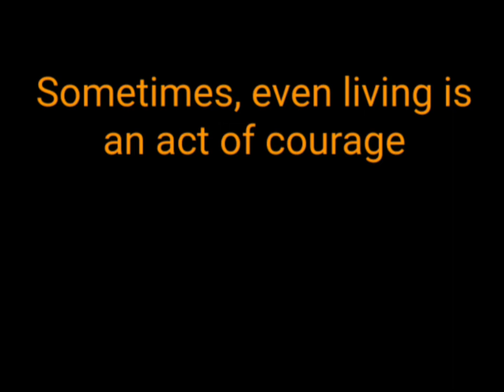Frases de Séneca en Inglés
Frases del Filósofo Lucio A. Séneca en inglés con pronunciación Americana

ESPAÑOL INGLÉS
Las buenas costumbres se conforman unas con otras, y por eso duran Good customs conform to each other, and so they last
A veces, incluso el vivir es un acto de valor Sometimes, even living is an act of courage
Contra la ira, dilación Against anger, procrastination
Las dificultades fortalecen la mente, como el trabajo lo hace con el cuerpo Difficulties strengthen the mind, as work does with the body
Peores son los odios ocultos que los descubiertos Worse are hidden hatreds than discovered ones
Sin razón se queja del mar el que otra vez navega Without reason the sea complains that he sails again
No nos atrevemos a muchas cosas porque son difíciles, pero son difíciles porque no nos atrevemos a hacerlas We do not dare to many things because they are difficult, but they are difficult because we do not dare to do them